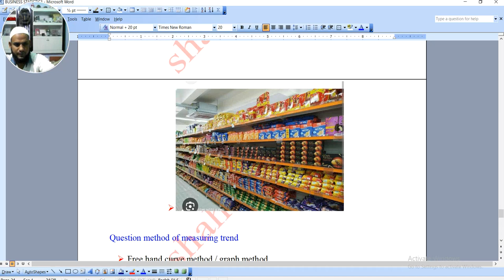meaning of classification with example